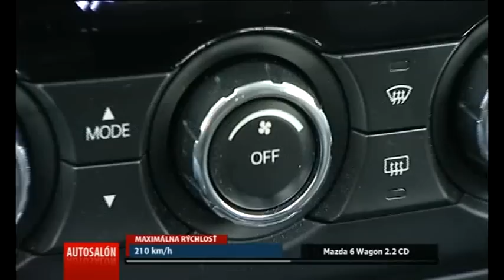MAZDA 6 Wagon 2.2 CD